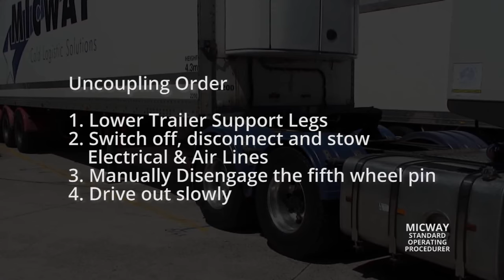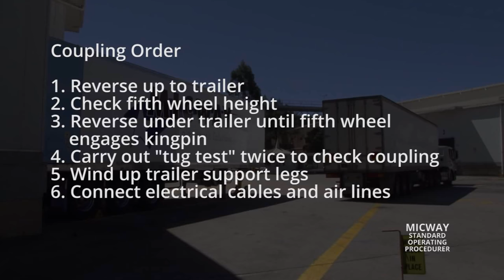28 Coupling And Uncoupling Trailer. Rev.100615